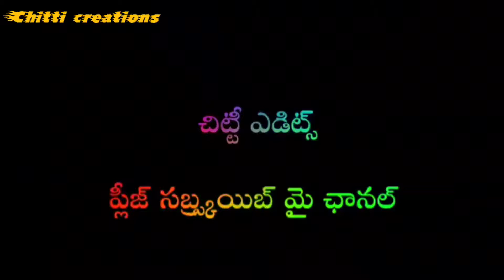telugu whatsapp status